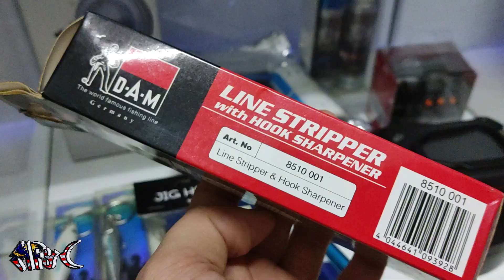Dam Line Stripper Alat Asah Mata Kail Automatic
Nampak tak semegah..tapi function bosku!